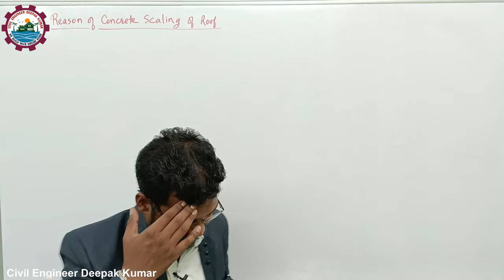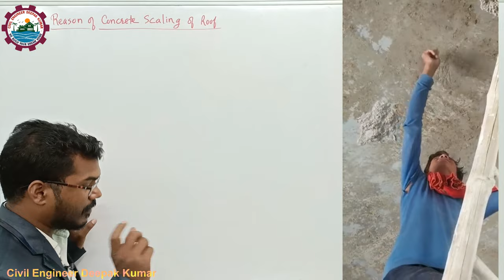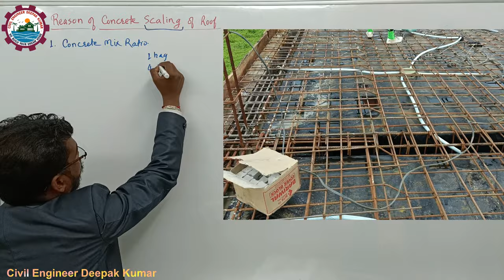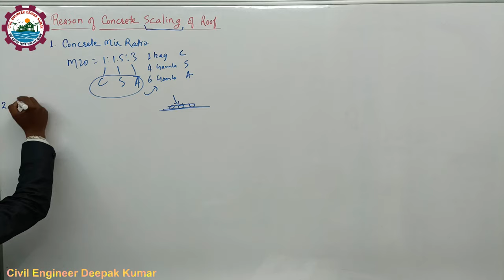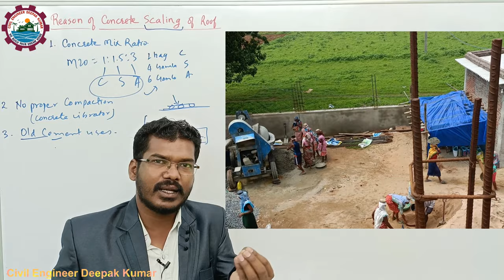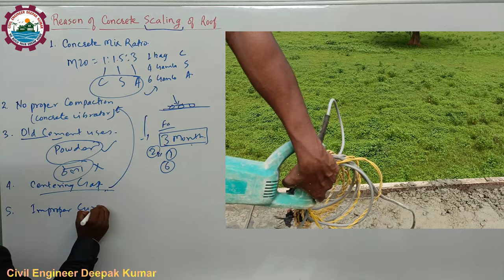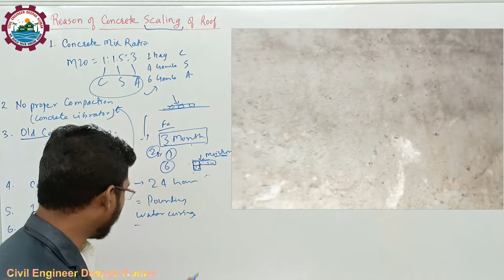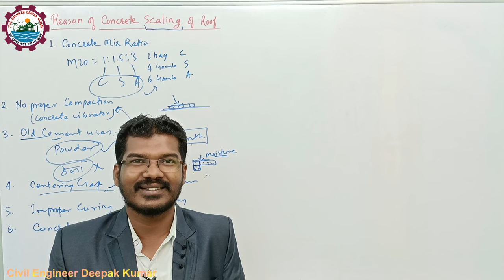आपकी इस गलती के वजह से छत कमजोर हुआ है | Reason of Concrete Scaling of Roof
The use of non-air entrained or too little entrained air leads to poor air void system in hardened concrete. Improper curing regime. Curing concrete for a shorter period than required leads to the increase in concrete permeability, reduction of concrete strength and durability.